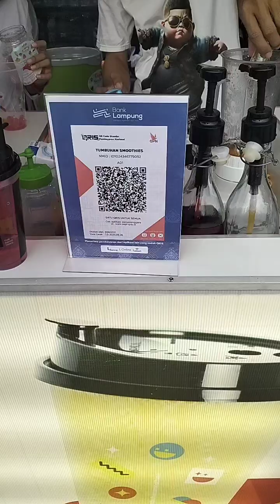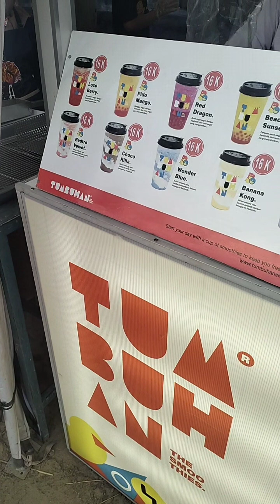Jalan-jalan kepasar kuliner titik singgah dan jajan di pasar malam